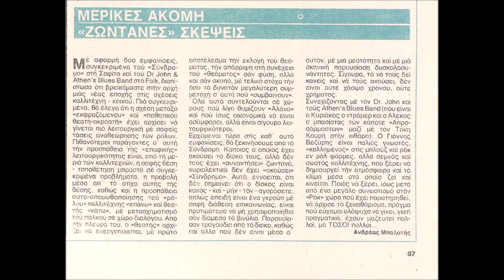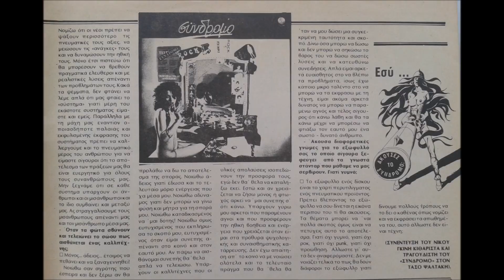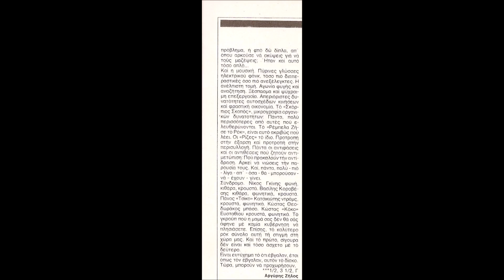Σύνδρομο "Ποιος να μου πει για το σωστό"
Unreleased track from the 1981 rough recording session of Syndromo 1st LP, producer Stelios Fotiadis